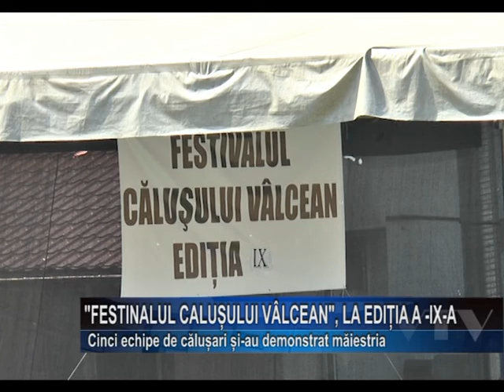FESTIVALUL CALUSULUI VALCEAN